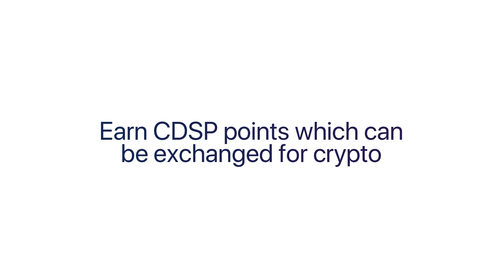Do Little & Earn More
Do you want to make hundred to thousands of dollars in the Web 3 space, visit chaindustry.io